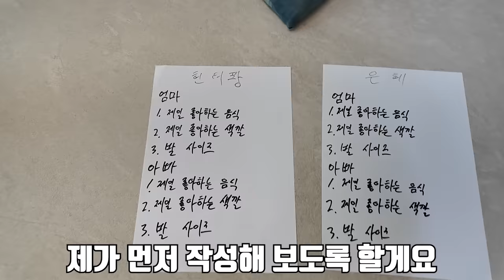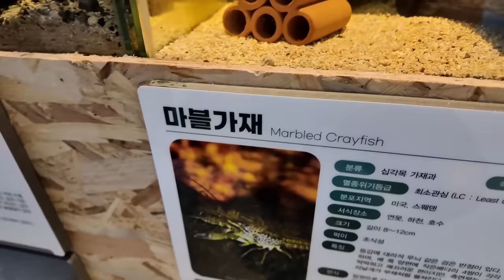은혜야.. 얼굴 공개 후회해..?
안녕하세요^^
비브아에서 헌터퐝 채널 구독자분들을 위한 역대급 할인을 준비했습니다!

💙헌터퐝 X 비브아 특별할인 시크릿특가 (역대급 할인가)💙
1. 250,000원➡119,000원 (단 3일! 구독자 특별 -52% 할인)
2. 전용 어댑터 무료 제공

(회원가입하면 무료 배송까지❗)

여러분들 덕에 광고 받았습니다!!
항상 너무 감사드립니다!!
재미있는 영상으로 보답드리겠습니다!!
라랑해요!!